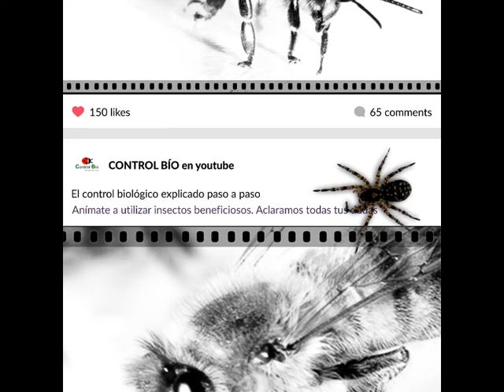Swirskii-System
Swirskii en acción devorando una ninfa de trips (cortesía de Biobest).
Gracias a su carácter polífago y a su adaptación a las altas temperaturas, este voraz ácaro depredador juega un papel muy importante en la protección de cultivos. Amblyseius (Typhlodromips) swirskii necesita una fuente adecuada de alimento para el rápido crecimiento de sus poblaciones y prefiere principalmente los estadíos jóvenes de mosca blanca y trips. Consume aproximadamente unas 5-10 presas al día. Amblyseius swirskii se alimenta además de polen y hasta cierto punto de araña roja y ácaro blanco. Este voraz depredador se utiliza ampliamente como enemigo natural en los cultivos de pimiento, pepino, berenjena, fresa y también en algunos cultivos ornamentales.
Quieres comprar swirskii?